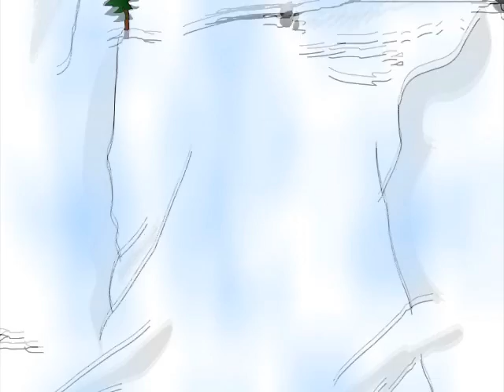Magikal sword Capitulo 31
Magikal sword Capitulo 31 es una serie animada para niños y todo publico